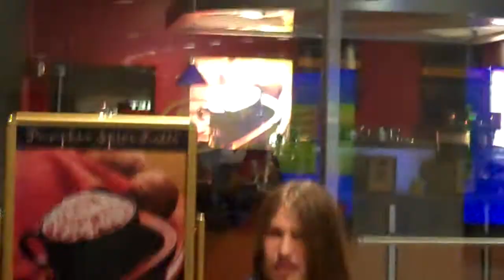YOUMACON 2010 PART 60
TOKI AND NATHAN